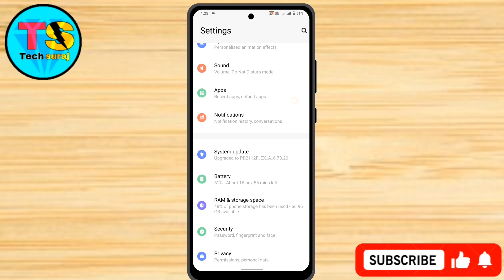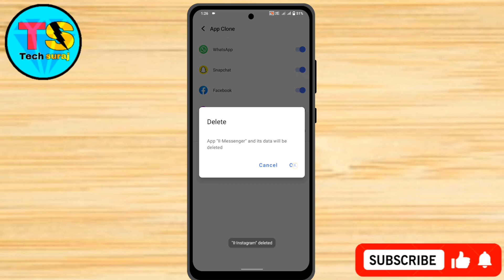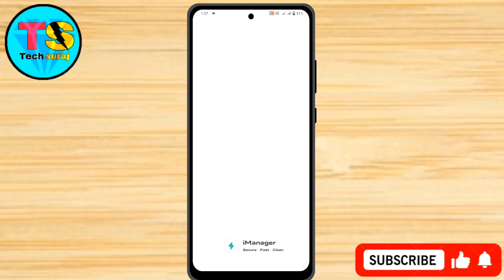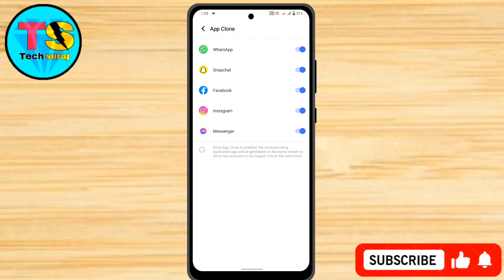Vivo V30 Pro 5g App Clone & Dual App Kaise On Kare // How To Dual App Setting On Vivo V30 Pro 5g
Vivo V30 Pro 5g App Clone & Dual App Setting Kaise On Kare // How To Dual App Setting On Vivo V30 Pro 5g

Vivo v30 pro 5g Clone Apps,
Vivo v30 pro 5g Dual Apps,
How To Create Clone Apps in vivo v30 pro 5g,
How To Create Dual Apps in vivo v30 pro 5g,
Vivo v30 pro 5g main clone app kaise banate hain,
Vivo v30 pro 5g Dual Apps feature,
Vivo v30 pro 5g me dual app kaise chalaye,
Vivo v30 pro 5g mein double app kaise karen,
How to dual app in vivo v30 pro 5g,
Vivo v30 pro 5g two Main whatsApp use,
How to daul whatsApp vivo v30 pro 5g,
Vivo v30 pro 5g Clone Apps Kaise Banate Hai,
How to app clone in vivo v30 pro 5g,
How to make clone app in vivo v30 pro 5g,
Dual app in vivo v30 pro 5g,
Tech Suraj